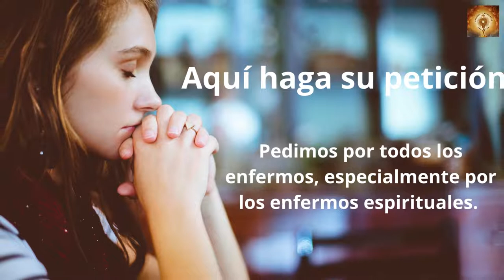Santo Rosario de hoy Lunes 7 de Noviembre Misterios Gozosos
En aquel tiempo, Jesús dijo a sus discípulos una parábola para enseñarles que es necesario orar siempre, sin desfallecer.
«Había un juez en una ciudad que ni temía a Dios ni le importaban los hombres.
En aquella ciudad había una viuda que solía ir a decirle:
“Hazme justicia frente a mi adversario”.
Por algún tiempo se estuvo negando, pero después se dijo a sí mismo:
“Aunque ni temo a Dios ni me importan los hombres, como esta viuda me está molestando, le voy a hacer justicia, no sea que siga viniendo a cada momento a importunarme”».
Y el Señor añadió:
«Fijaos en lo que dice el juez injusto; pues Dios, ¿no hará justicia a sus elegidos que claman ante él día y noche?; ¿o les dará largas? Os digo que les hará justicia sin tardar. Pero, cuando venga el Hijo del hombre, ¿encontrará esta fe en la tierra?».